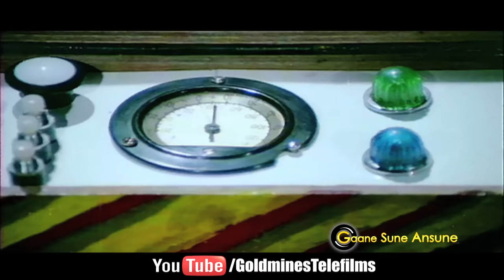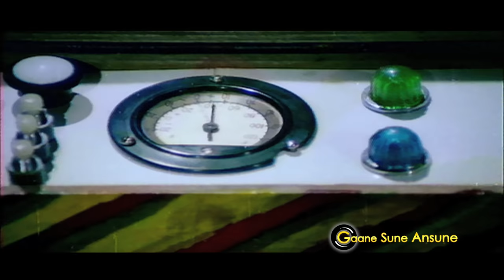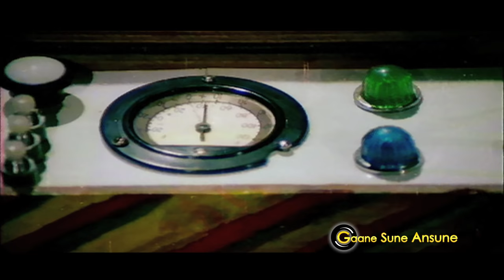Best Of Mehmood Songs | Superhit Old Hindi Songs | Bollywood classic Songs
Tracks
0:27 Dushman Hai Zamana Thenge Se (Patthar Ke Sanam)
5:01 De Data Ke Naam Tujhko Allah Rakhe (Ankhen)
10:41 Woh Din Yaad Karo (Hamrahi)
14:42 Gori Chalo Na Hans Ki Chaal (Beti Bete)
18:07 Keh Gaye Father Ibrahim (Izzat)
23:09 Qatal Hua Nazon Ka Pala Mera (Meri Bhabhi)
27:43 Jana Tumhare Pyar Mein (Sasural)
31:13 Aaja Meri Jaan Yeh Hai June Ka Mahina (Jawab)
34:45 Yeh Purnoor Chehra Yeh Dilkash Ada (Mohabbat Zindagi Hai)
38:09 Main Rangeela Pyar Ka Rahi (Chhoti Bahen)
41:53 Jaane Na Dunga Na Jaane Dunga (Daadi Maa)
45:40 Tu Jane Ya Na Jane Tum Jaoge Jahan (Johar Mehmood in Hong Kong)

Mehmood Ali (29 September 1932 – 23 July 2004), popularly known simply as Mehmood, was an Indian actor, singer, director and producer best known for playing comic roles in Hindi films. During his career of more than four decades, he worked in over 300 Hindi films.

best of mehmood songs, mehmood songs, mehmood songs collection, mehmood ali songs,  dushman hai zamana thenge se, de data ke naam tujhko allah rakhe, woh din yaad karo, gori chalo na hans ki chaal, keh gaye father ibrahim, qatal hua nazon ka pala mera, jana tumhare pyar mein, aaja meri jaan yeh hai june ka mahina, yeh purnoor chehra yeh dilkash ada, main rangeela pyar ka rahi, jaane na dunga na jaane dunga, tu jane ya na jane tum jaoge jahan, 60s hindi songs, old hindi songs, classic hindi songs, bollywood old songs, laxmikant pyarelal songs, shankar jaikishan songs